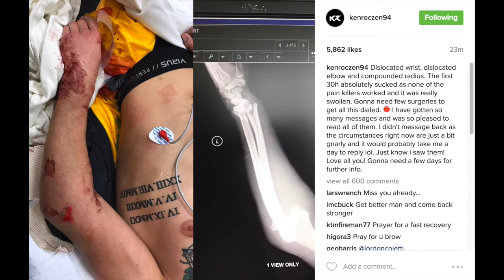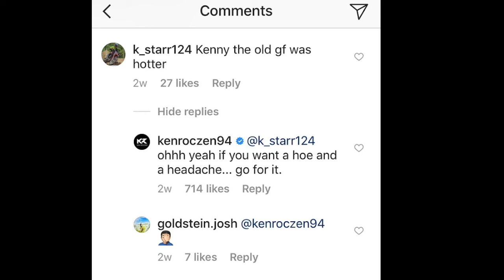ROCZEN VS. WEBB. Rivalidade além das pistas!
Os dois melhores pilotos de Supercross do mundo, Ken Roczen e Cooper Webb tem uma rivalidade que vai além das pistas, descubra o porque.

COMENTEM!

Ajudem o canal a crescer COMPARTILHANDO esse vídeo no whatsapp com a galera!

Oficina PP97 (Curitiba)
R.Adir Dalabona 71